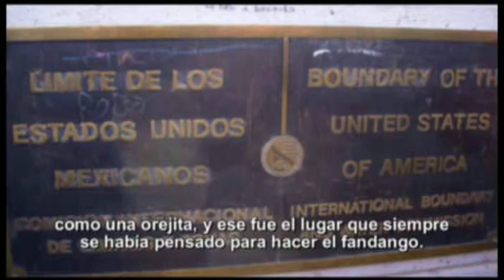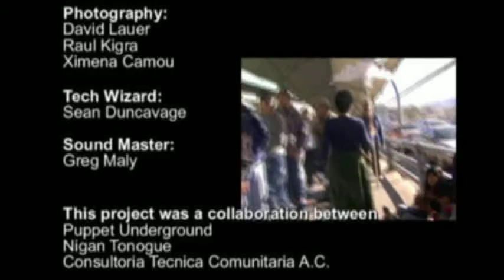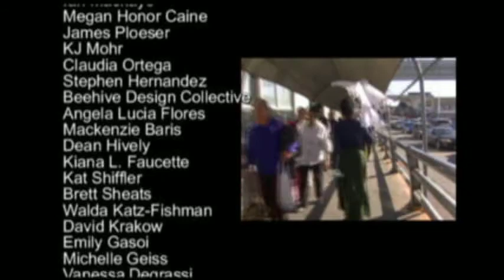Fandango Fronterizo Chihuahua 2010 ( 2 of 2 )